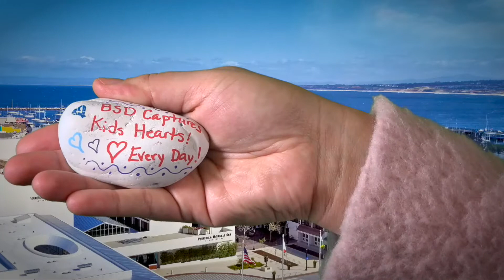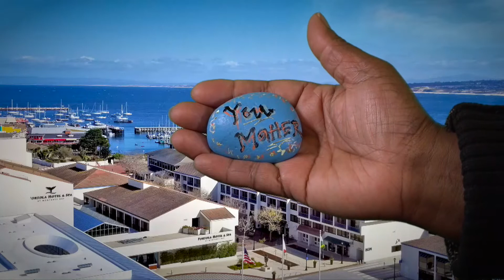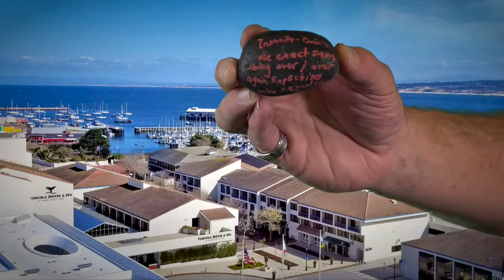CISC Rocks 2018